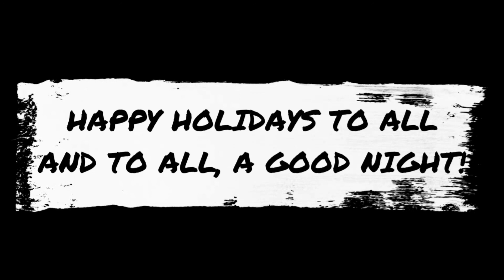The Night Before The Visit From Old Chap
Twas the night before Christmas and all through the house... well, you know the rest. This comedic retelling, featuring Esther as The Dog and The Old Chap as himself/Santa Chap, is the perfect present for all ages!